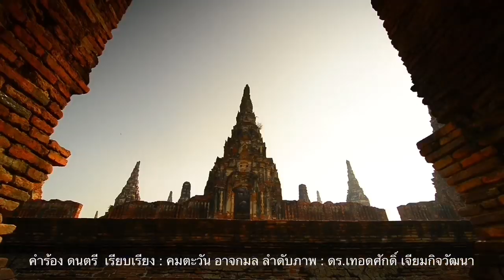ศาสั่งยกฟ้อง ! เจ้บ้าบิ่นฟ้องทนายดัง